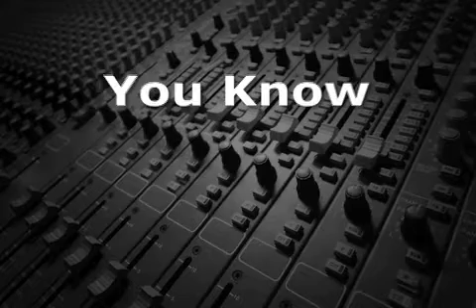The First Commercial Tape Recorder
Danish physicist Valdemar Poulsen, had a working prototype of a magnetic tape recorder back in the 19th century, and Jack Mullin developed America's first magnetic tape recorder in 1947.  However, Mullin's recorder was a modification of the AEG Magnetophon, which was invented in Germany by Austrian inventor, Fritz Pfleumer almost 20 years earlier in 1928.

Magnetic wire recorders, also one of Poulsen's inventions, were in use in Germany and America in the 1920s, but were not selling nearly as well as Dictaphones and Ediphones¬ that used an Edison Cylinder to do the recording.  Pfleumer, who had earlier developed a process for putting metal stripes on cigarette papers, used very thin paper coated with iron oxide powder for his magnetic tape.  He used lacquer as glue to hold the particles onto the paper.

A big advantage of tape over wire was that it could be repaired or edited using glue as opposed to welding the wire.

At the end of World War II, Jack Mullin, with the US Army Signal Corp in Europe, sent 50 reels of magnetic paper tape, as well as an disassembled AEG Magnitophon recorder back to his sister in the United States.  Once back in the US, Mullin reassembled Pfleumer's recorder, made some improvements, and rebranded it the Ampex 200.